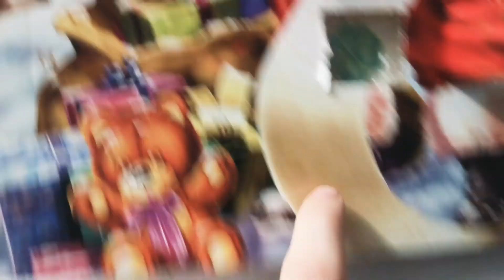8. Türchen 2020 😳👍👌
So knapp noch geschafft 😰😁👌